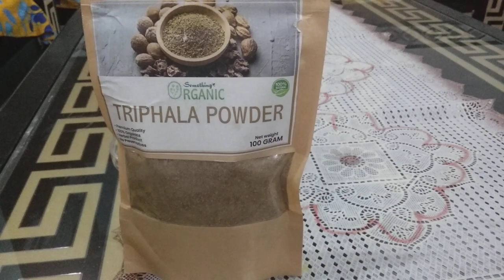Magical natural face pack |remove melasma & pigmentation brown spots|in urdu| hindi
remove dark spots & brown spots.  pigmentation & melasma . natural face pack .  nutmeg face pack .

skin ko glow & bright kare . skin ko clean & clear kare .